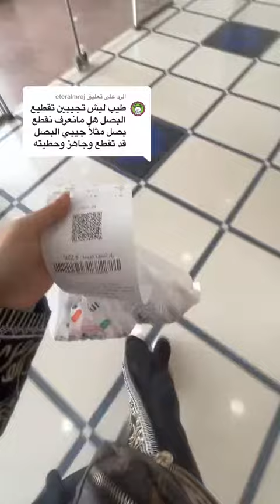Candy ,حلويات ,कैंडी,あめ,Caramella,사탕,糖果,Snoep,Bombono,Şeker.kendi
قناة تهتم بالغداء الصحي والحلويات الصحية والكيك ... غداء المشاهير , حلويات عالمية ,افظل طعام بالعالم , اطعمة الشوارع
حلويات تقليدية , حلويات عربية . مأكولات عربية وغربية وصينيه وهندية . حلويات كوريه . حلويات اسبانية

A channel that deals with healthy lunches, healthy sweets and cakes... Celebrity lunches, international sweets, the best food in the world, street foods
Traditional sweets, Arabic sweets. Arabic, Western, Chinese and Indian foods. Korean sweets. Spanish sweets

Un canal que trata sobre almuerzos saludables, dulces y pasteles saludables... Almuerzos de celebridades, dulces internacionales, la mejor comida del mundo, comidas callejeras
Dulces tradicionales, dulces árabes. Comida árabe, occidental, china e india. dulces coreanos. dulces españoles

一個處理健康午餐、健康糖果和蛋糕的頻道……名人午餐、國際甜點、世界上最好的食物、街頭食品
傳統糖果，阿拉伯糖果。阿拉伯、西方、中國和印度食物。韓國甜點。西班牙甜點

ヘルシーなランチ、ヘルシーなスイーツ、ケーキを扱うチャンネル...セレブリティランチ、各国のスイーツ、世界最高の料理、屋台の食べ物
伝統的なスイーツ、アラビアのスイーツ。アラビア料理、西洋料理、中華料理、インド料理。韓国のお菓子。スペインのスイーツ
より独占的なビデオについては、チャンネルに登録してください

एक चैनल जो स्वस्थ लंच, स्वस्थ मिठाई और केक से संबंधित है ... सेलिब्रिटी लंच, अंतरराष्ट्रीय मिठाई, दुनिया में सबसे अच्छा भोजन, स्ट्रीट फूड
पारंपरिक मिठाइयाँ, अरबी मिठाइयाँ। अरबी, पश्चिमी, चीनी और भारतीय खाद्य पदार्थ। कोरियाई मिठाई। स्पेनिश मिठाई

건강한 도시락, 건강한 과자와 케이크를 다루는 채널... 연예인 도시락, 세계 각국의 과자, 세상에서 가장 맛있는 음식, 길거리 음식
전통 과자, 아랍 과자. 아랍어, 서양식, 중국식 및 인도식 음식. 한국 과자. 스페인 과자
더 많은 독점 동영상을 보려면 채널을 구독하세요.

Saluran yang berhubungan dengan makan siang sehat, permen dan kue sehat... Makan siang selebriti, manisan internasional, makanan terbaik di dunia, makanan jalanan
Permen tradisional, manisan Arab. Makanan Arab, Barat, Cina, dan India. permen Korea. permen Spanyol

Un canale che si occupa di pranzi salutari, dolci e torte salutari... Pranzi delle celebrità, dolci internazionali, il miglior cibo del mondo, cibi di strada
Dolci tradizionali, dolci arabi. Cibi arabi, occidentali, cinesi e indiani. Dolci coreani. Dolci spagnoli

Um canal que trata de almoços saudáveis, doces e bolos saudáveis... Almoços de celebridades, doces internacionais, a melhor comida do mundo, comida de rua
Doces tradicionais, doces árabes. Comidas árabes, ocidentais, chinesas e indianas. Doces coreanos. doces espanhóis

Sağlıklı öğle yemekleri, sağlıklı tatlılar ve pastalar ile ilgilenen bir kanal... Ünlülerin öğle yemekleri, dünya tatlıları, dünyanın en iyi yemekleri, sokak yemekleri
Geleneksel tatlılar, Arap tatlıları. Arap, Batı, Çin ve Hint yemekleri. Kore tatlıları. İspanyol tatlıları

ایک چینل جو صحت مند لنچ، صحت مند مٹھائیوں اور کیک سے متعلق ہے... مشہور شخصیات کے لنچ، بین الاقوامی مٹھائیاں، دنیا کا بہترین کھانا، اسٹریٹ فوڈز
روایتی مٹھائیاں، عربی مٹھائیاں۔ عربی، مغربی، چینی اور ہندوستانی کھانے۔ کورین مٹھائیاں۔ ہسپانوی مٹھائیاں
مزید خصوصی ویڈیوز کے لیے، چینل کو سبسکرائب کریں۔